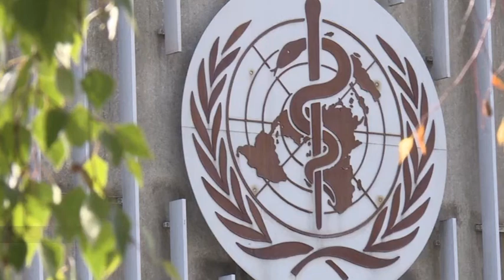OMS: „COVID-19 nu este o gripă sezonieră”